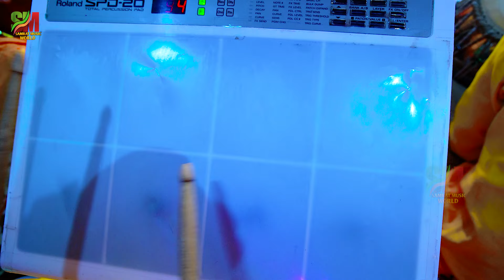मिलल मनुष तनवा भजनवा कर ना ||Milal Manuash Tanawa Bhjanawa Karana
► Album :- मिलल मानुष तनवा भजनवा करना
► Song :- Milal Manuash Tanawa Bhajanawa Kar Na
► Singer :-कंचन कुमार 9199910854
► Lyrics :-  Kanchan Kumar
► Editor :- Pappun yadav
► D.O.P :- Chandan yadav
► Director :- Atish Yadav
► Producer :- Kundan Yadav
► Digital Head :- Vicky Yadav
► Label / Company :-  SAMRAT MUSIC WORLD

आप सभी भोजपुरीया एवं मगहीया समाज को हमारेे तरफ से हाार्दि शुभकामनाएं।।

This is the official bhojpuri and magahi channle of SAMRAT MUSIC WORLD,
We offer music and song from popular bhojpuri Album, all the latest song
 Famous bhojpuri and magahi artists such as SUDARSHAN YADAV, ARVIND ABHIYANTA, KAMALVASH KUWAR, SHIV SHANKAR, SRIJANAND VYAS and all famous artists and singer of Bhojpuri industries etc...
kanchan kumar ke gana,
kanchan kumar ke gane,
kanchan kumar ke gana bhojpuri,
kanchan kumar ka hindi song,
shankar bhagwan,
shankar bhagwan ki aarti,
shankar bhagwan ka gana,
shankar bhagwan ke bhajan,
shankar bhagwan song,
shankar bhagwan ke gane,
shankar bhagwan ka bhajan,
shankar bhagwan wala gana,
shankar bhagwan ki katha,
shankar bhagwan bhajan,
shankar bhagwan aarti,
shankar bhagwan aapke charno mein,
shankar bhagwan aaj tandav nache,
shankar bhagwan all song,
shankar bhagwan amritwani,
shankar bhagwan aur vishnu bhagwan ki ladai,
shankar bhagwan bholenath,
shankar bhagwan bhakti song,
shankar bhagwan bhakti gana,
bolo shankar bhagwan ko,
shankar bhagwan cartoon,
shankar bhagwan comedy,
shankar bhagwan dj song,
shankar bhagwan dhun,
shankar bhagwan dance,
shankar bhagwan dikhaiye,
shankar bhagwan dikhao,
shiv shankar maa parvati,
shankar bhagwan facts,
shankar bhagwan full movie,
shankar bhagwan full song,
shankar bhagwan film dijiye,
shankar bhagwan fight,
about shiv shankar bhagwan,
shankar bhagwan ganesh,
shankar bhagwan geeta
मन मेरा मंदिर शिव मेरी पूजा
सत्यम शिवम् सुंदरम
सोमवार Specialdhun
सोमवार Specialdhoon
शिवजी भजनdhoon